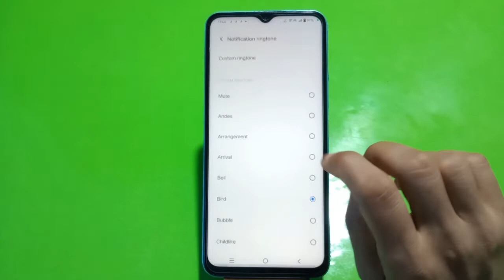Notification Change In VIVO V25, Ringtone Notification Change In VIVO V25, Ringtone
Notification Change In VIVO V25, Ringtone Notification Change In VIVO V25, Ringtone Notification Setting Kaise Karen,

Ringtone Notification Setting Kaise Karen, How To Change Ringtone Notification, How To Use Ringtone Notification Tone In VIVO V25, VIVO V25 Mein Not Suggestion Hide Kaise Karen, Ringtone Notation Change In VIVO V25, Dial Pad Notification, Sound Not Vacation In VIVO V25, Sound Notification In VIVO V25,

Ringtone_Notifocation VIVO V25